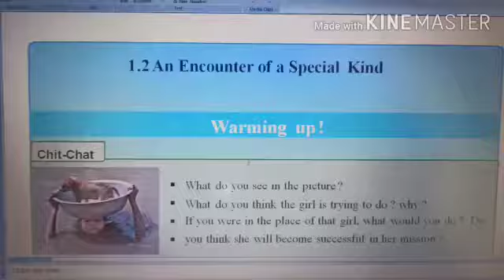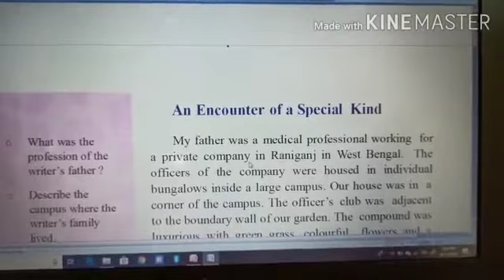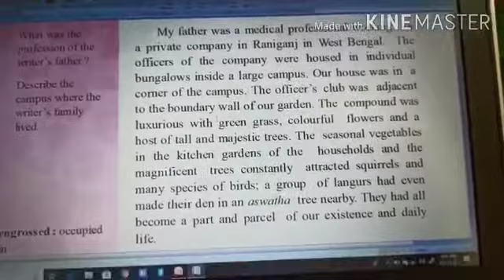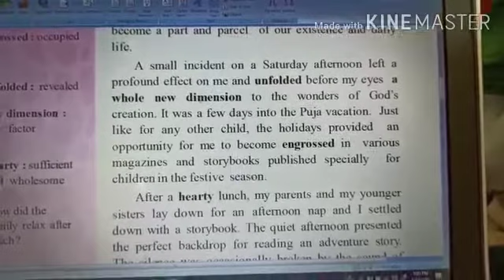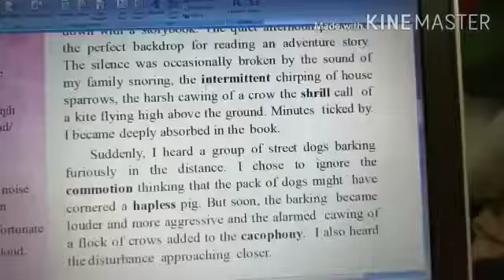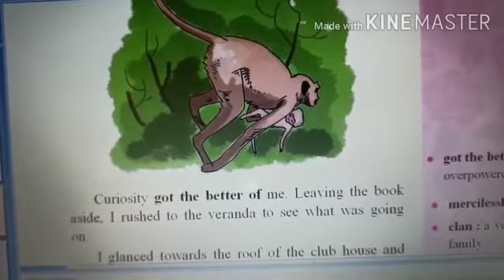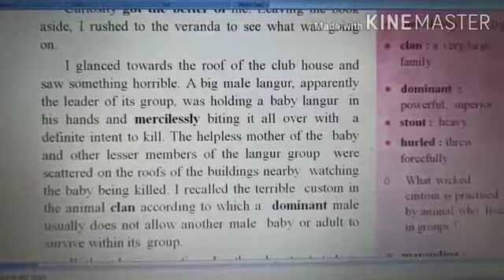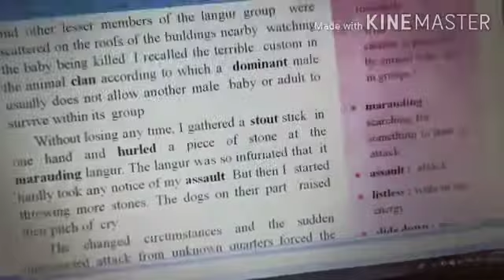unit 1 topic 1.2 An encounter o